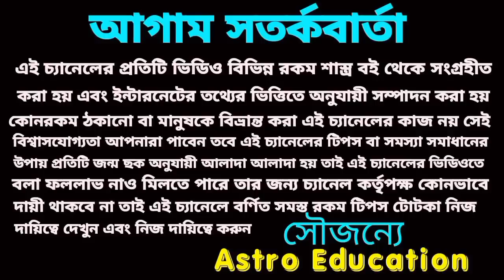28 October 2022 gift for 5 Rashi!